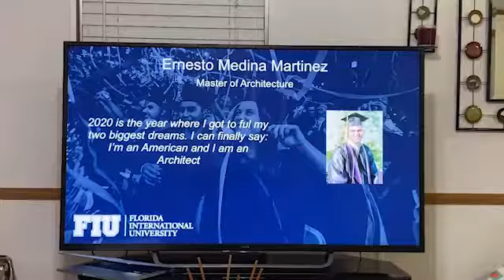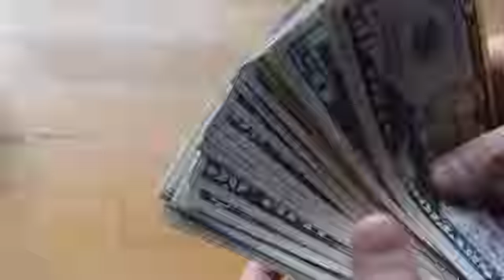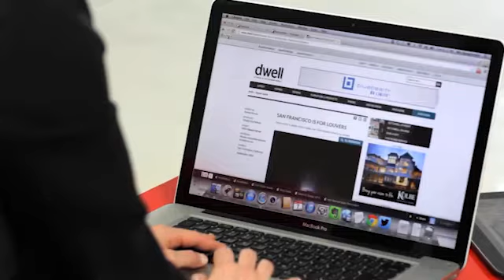Prepárate para que tu próximo evento sea en línea